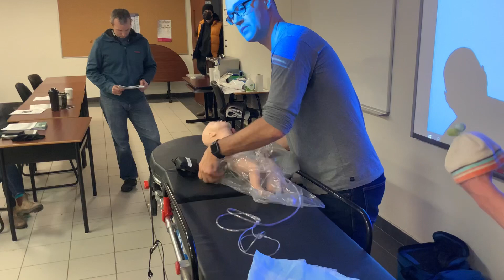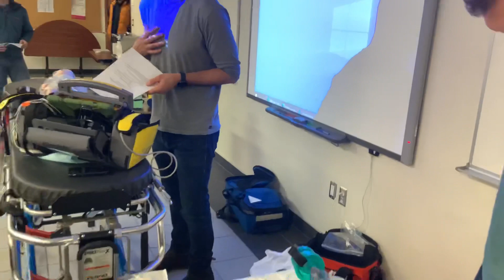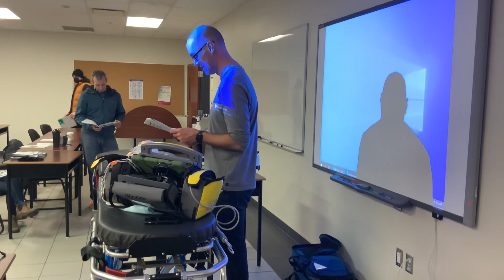Neonatal Resuscitation - Case 1 - Healthy Full Term Infant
This Paramedic simulation demonstrates the key objectives in managing  a Healthy Term Infant according to NRP 8th edition, including warming / prevention of heat loss, initial assessment, suctioning of secretions, recognition of good breathing and tone, ongoing monitoring of SPO2 and heart rate, delayed cord clamping, ongoing and monitoring of the infant.

This video was developed for the private use of individuals who are enrolled in programs and classes which I have the pleasure of Instructing.  It is intended as an adjunct to their learning. The medical information in this video is provided as an information resource only, and is not to be used or relied on for any diagnostic or treatment purposes. The contents of the Videos, such as graphics, images, text, quoted information and all other materials ("Content") are provided for reference only, do not claim to be complete or exhaustive or to be applicable to any particular medical condition or procedure. Users should always consult with a qualified and licensed physician before making any health care decisions or for guidance about a specific medical condition. The author assumes no duty to correct or update the Content nor to resolve or clarify any inconsistent information that may be a part of the Content. Reliance on any Content is solely at the User's risk.  The material discussed in the videos is not intended to present the only or necessarily the best method or procedure, but rather presents the approach or opinion of the discussant. We make no warranty or guarantee concerning the accuracy or reliability of the content or other material which we may reference. I expressly disclaim responsibility, and shall have no liability, for any damages, loss, injury, or liability whatsoever suffered as a result of your reliance on the information contained in this site.